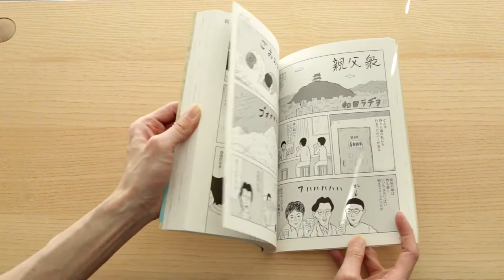Oyaji - Otomo Katsuhiro + Katsuya Terada Art Book 親父衆 大友克洋 寺田克也 画集